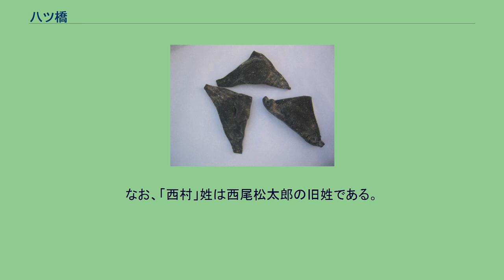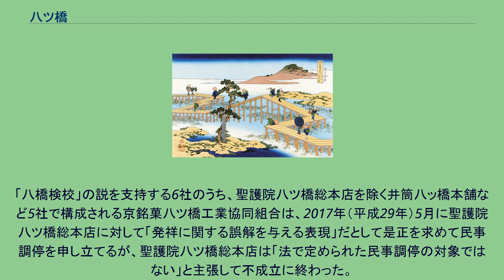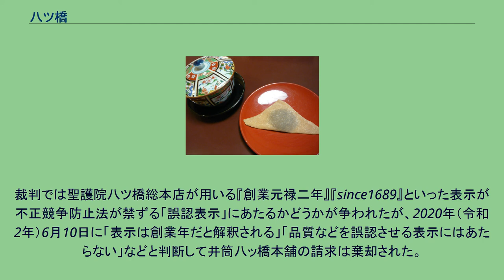八ツ橋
八ツ橋（やつはし、八橋・八つ橋・八ッ橋とも記す。焼き八ツ橋とも）は、京都を代表する和菓子の一つである。
名前の似た菓子として生八ツ橋（なまやつはし）があり、本項で併せて説明する。
米粉・砂糖・ニッキ（肉桂、シナモン）を混ぜて蒸した生地を、薄く伸ばして焼き上げた堅焼き煎餅の一種。
形は箏または橋を模しているとされ、長軸方向に凸になった湾曲した長方形をしている。
発祥年は判然としないが、1689年（元禄2年）を掲げる資料なども多い（詳細は後掲「歴史・起源」を参照）。
生地を焼かずに切っただけの「生八ツ橋」、さらに派生して生八ツ橋でつぶ餡などを包んだ商品も存在する。
生八ツ橋の登場は1960年代と比較的新しいが、現代では特に餡入りの生八ツ橋で生地に抹茶やごま・餡に果物やチョコレートを用いるなど創意工夫が凝らされており、焼いた八ツ橋よりも生八ツ橋の方が好まれる傾向にある。
餡入り生八ツ橋を単に「八ツ橋」と呼ぶことも増えており、区別のために焼いた八ツ橋を「焼き八ツ橋」とする造語(レトロニム)も生まれている。
今日では八ツ橋・生八ツ橋ともに京都を代表する銘菓として認知されており、2006年（平成18年）の京都市による統計調査では京都観光の土産として菓子類を購入する人は96％にのぼるが、そのうち八ツ橋の売上は全体の45.6％（生八ツ橋24.5％、八ツ橋21.1％）を占めている。
また、和菓子として消費者がそのまま食べるほか、前菜や酒のつまみ、料理の食材として使う飲食店も一部にある。
生八ツ橋は、古くは竹皮によって包まれていたが、現在は賞味期限を延ばすためにほとんどが真空パック詰めされている。
そのため、真空パックを開封しなければ賞味期限はおおよそ9日から11日となっている。
ただし、昔ながらの製法を特徴としているメーカーの商品の場合は、保存料や酸化防止剤を使わず、真空パックもしない品質保持についても昔ながらであるために、賞味期限は季節にもよるが2日 - 4日と、他メーカーの製品と比較して極端に短い。
金戒光明寺にある八橋検校の墓 葛飾北斎による三河の八ツ橋の古図 八ツ橋の起源は不明な部分が多いが、主に以下の2つの説が挙げられる。
箏曲の開祖と称えられる八橋検校を偲び、箏の形を模した干菓子を「八ツ橋」と名付けたとする説 歌人として名高い在原業平を偲び、『伊勢物語』第九段「かきつばた」の舞台である「三河国八橋」にかけ、八枚橋の板の形を模した菓子を作ったとする説 京都の八ツ橋製造業者の団体京都八ツ橋商工業協同組合に加盟する14社のうち、「八橋検校」の説を支持するのが聖護院八ツ橋総本店・井筒八ッ橋本舗など6社、「伊勢物語」の説を支持するのが本家西尾八ッ橋・本家八ッ橋の2社である。
上記のいずれの説でも元禄年間に原型が作られ、現在に近い形になったのは享保年間としている点は共通している。
元々の発売時期も判然としないが、1879年（明治10年）に京都に鉄道が通ると西尾松太郎が京都駅で土産物として販売を開始し、1915年（大正4年）の大正天皇即位の祝賀行事で京都を訪れた人々が買い求めたことで全国的に有名になったとされる。
その間に西尾松太郎から事業を引き継いだ息子の西尾為治が、1900年（明治33年）のパリ万国博覧会に八ツ橋を出品して銀賞を受賞している。
この頃の出版物には1926年（大正15年）に京都府内務部が発行した京都名物紹介本『京の華』があり、その中で八ツ橋の起源について「西尾為治の祖先が三河の僧侶から製法を教わって、1689年（元禄2年）に聖護院の森で販売を始めた」との記述があるが、それ以上の詳しいことは書かれておらず真偽についても不明である。
1960年代には「生八ツ橋」が考案され、次いで美十が生八ツ橋で餡を包む商品を考案したとされる。
前述したとおり、八ツ橋の普及には西尾松太郎・為治親子とその祖先が関わっている。
しかし八ツ橋に関する文献の多くは戦後発行であり聖護院八ツ橋総本店・井筒八ッ橋本舗からの聞き取りに頼る部分が多く、戦前に発行された京都名物紹介本『京の華』についても為治本人から聞き取った内容を掲載しているだけの可能性があり、詳細についてはいずれも正確性・中立性が保証されていない。
ゆえに前述した起源についての2つの説を含め、業界各社で発祥などを巡って対立するケースも存在する。
「最古の業者」を巡る対立 聖護院八ツ橋総本店と本家西尾八ッ橋はともに、創業について『京の華』の記述に近い「1689年（元禄2年）に聖護院の森...